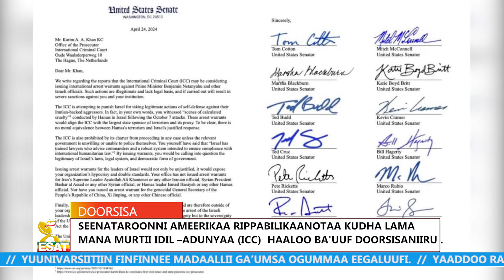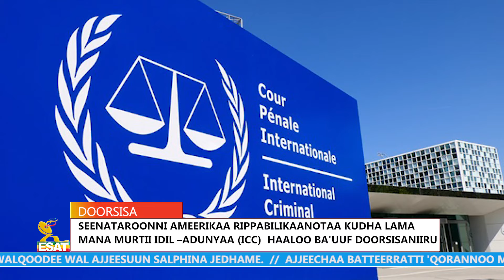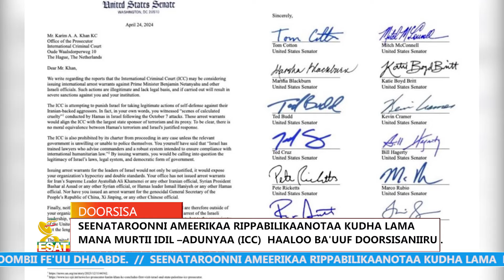Ethiopia - Esat Oduu May 8 2024